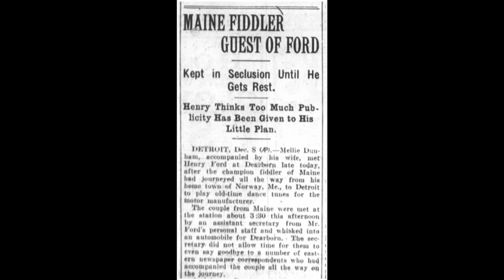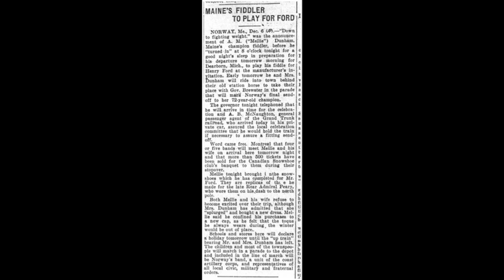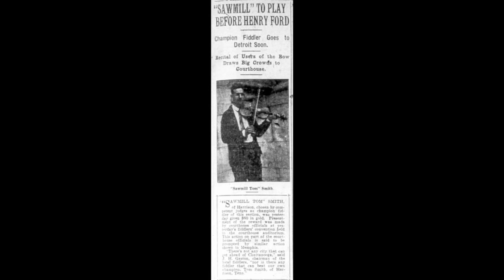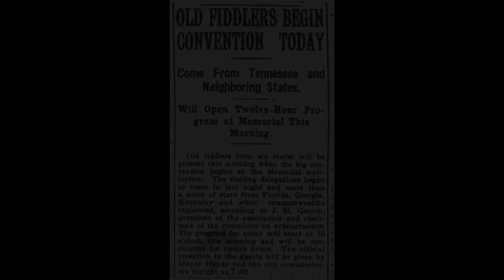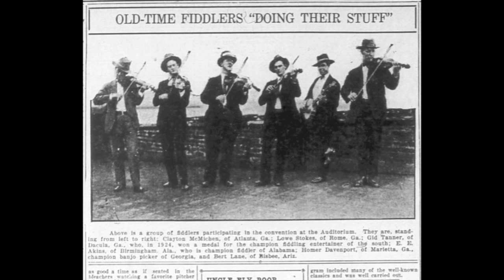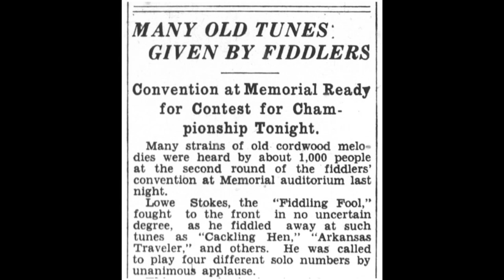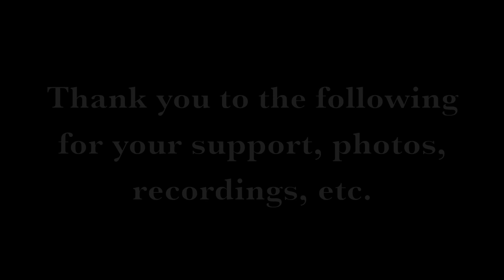Great Southern Old Time Fiddlers' Convention - 1925-2015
The history and revival of the Southern Championship of Old Time Fiddling. Come be a part of the Great Southern tradition next March in Chattanooga, TN.